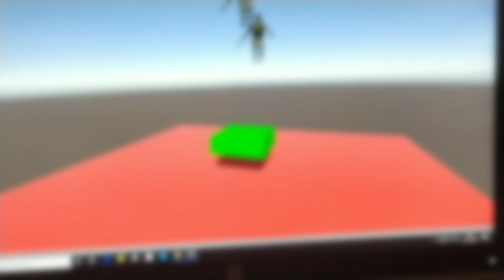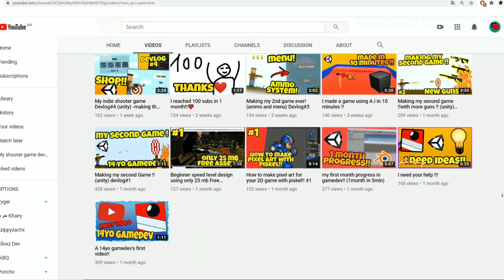How to start a Game Dev youtube Channel in 2021!💯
-In this video you will know why and how to start a game développement youtube Channel !

Sorry if I am not very serious 😅🙂